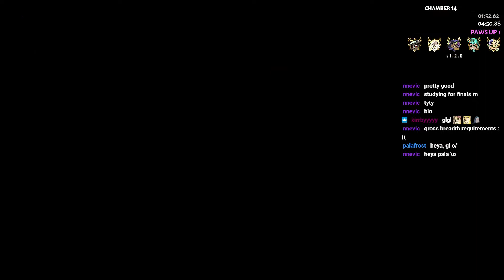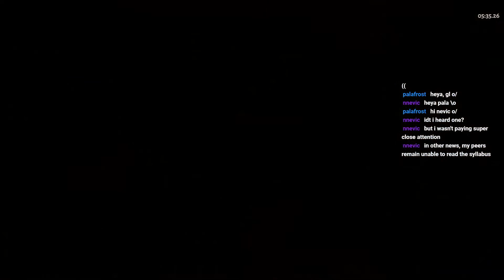i couldn't not have fun with this run | 7:02 IGT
lord this damage was fun...

SIDE NOTE: please excuse the heavy breathing idk how to get the mic to not pick that up, it just ...happens okay. just how i function idk